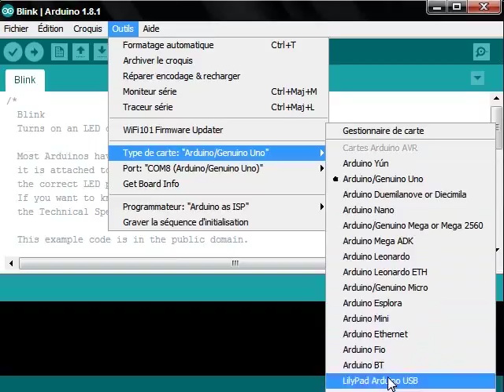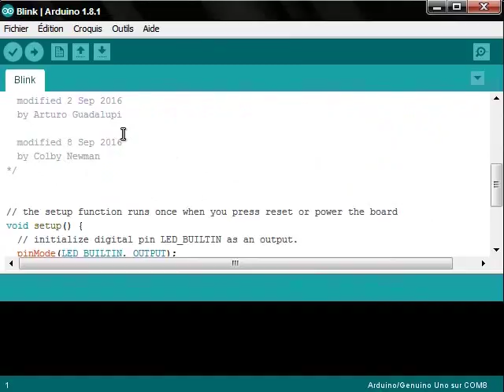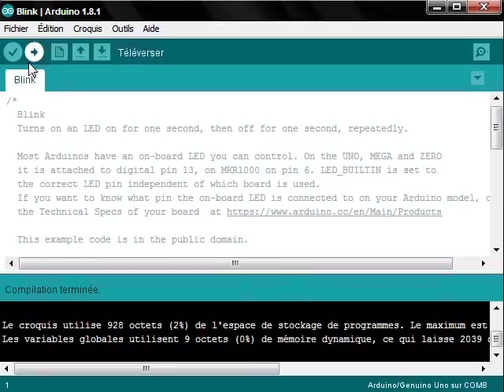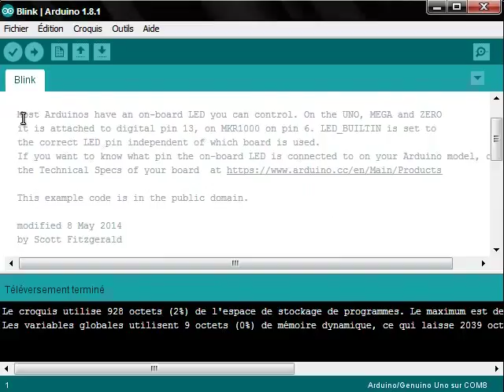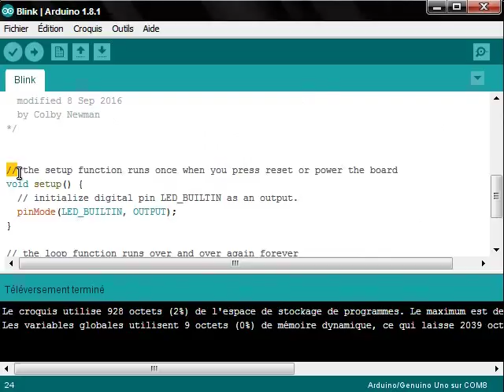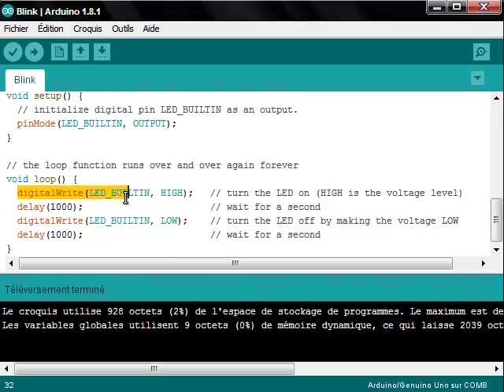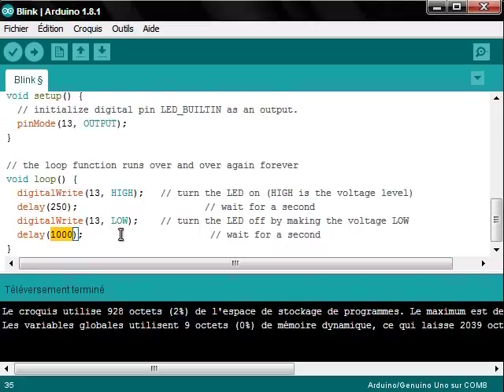الدرس8:التحكم في المصباح عن طريق الأردوينو(darija maroc)